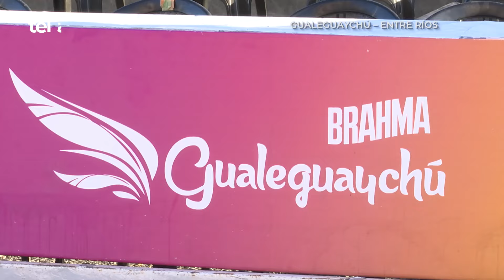Carnaval de Gualeguaychú, viaje al interior de la "fábrica" que propone alegría, brillo y reflexión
Entregarse al baile en homenajes y con alegría, pronunciarse a través de trajes y carrozas, reforzar lazos de pertenencia, pero, sobre todo, convertir la ciudad en una fiesta durante diez noches, son algunos de los puntos que sobrevuelan los relatos de quienes trabajan para hacer que cada año el carnaval de Gualeguaychú siga siendo el más convocante de Argentina.